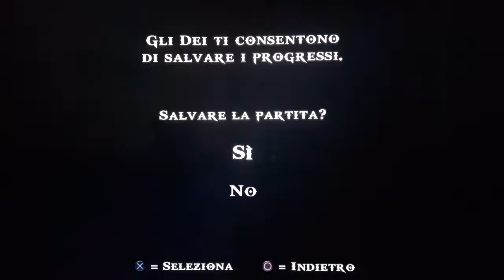GoW: Chains of Olympus (ITA) EP.4 - Tutti chiedono, ma nessuno deve.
Come al solito in Grecia tutti hciedono e nessuno ti deve; dal momento che sti Dei hanno troppo da fare orgie strane, sarà meglio sbattersi per trovare Elio, che dite?